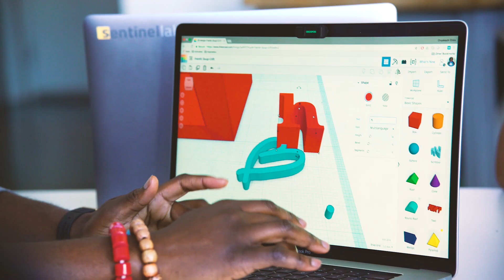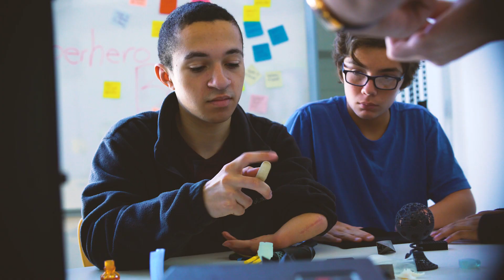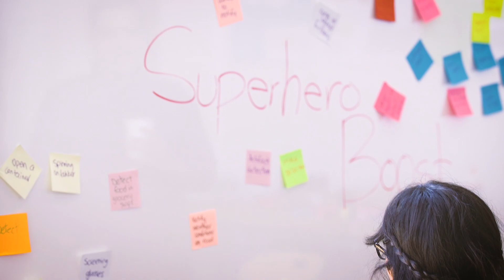For These Kids, Turning a Limb Difference Into a Superpower Is a Matter of Tech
Superhero Boost is a weeklong program committed to helping kids reframe a limb difference as an opportunity to create cool prosthetics and other body mods. The workshop introduces kids to new technologies such as 3D printing, robotics, and artificial intelligence, which the kids use to create their own personal wearable devices designed to release their own inner superheroes. Watch this inspiring video to see what the kids came up with this year.